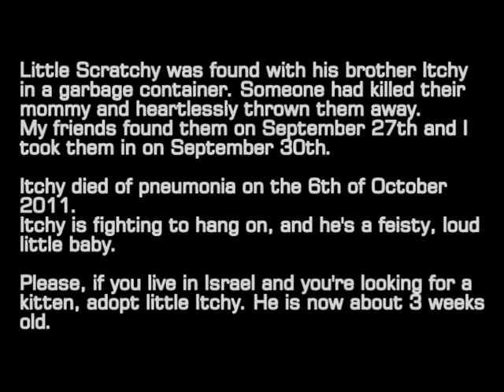Scratchy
Baby Scratchy having supper!
The end note mistakenly mixes up the names, the one that was struggling and up for adoption, was Scratchy who I decided to keep after all.